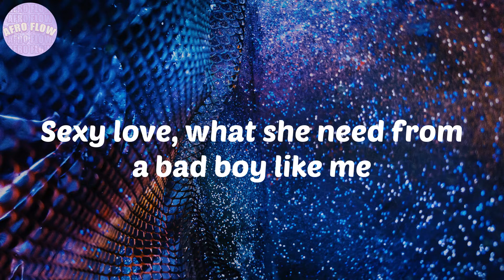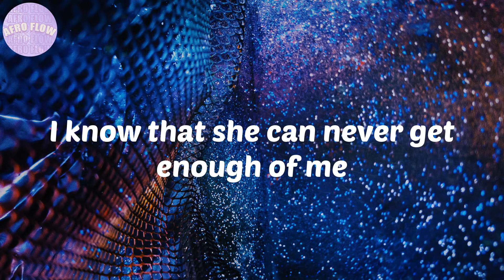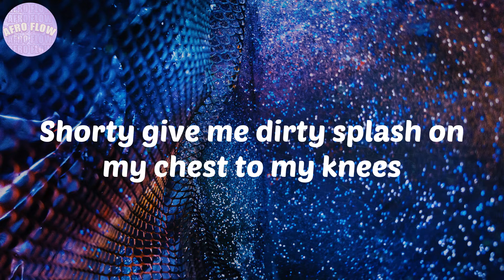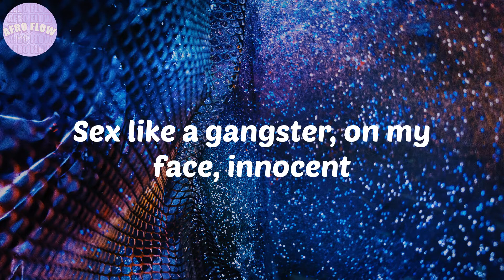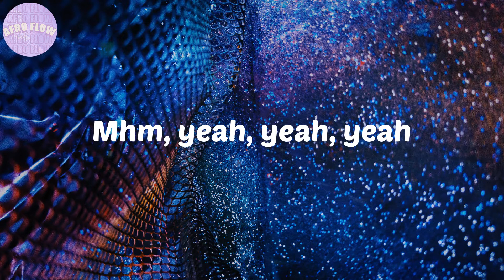Soundgasm - Rema - Lyrics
(London)
Another banger
Do, do, do, do
Do, do, do, do-ahh
Mhm, yeah, yeah, yeah
Yeah, yeah
Sexy love, what she need from a bad boy like me
Yeah, yeah
Sexy kisses, the thing that she end for my lips
Yeah, yeah
Man's XXL is the only air that she breathe
And when I look into her eyes
I know that she can never get enough of me
Your body high me like lean
When we do it, skin to skin
And as you rush dey increase
I feel the drip inna your V
Shorty say she feeling sore
She grab my neck and she whisper, "Please"
Shorty give me dirty splash on my chest to my knees
Yeah, yeah
Shorty got a lot in her bucket list
I give her number one, she need a bucket quick
And when we done, she feed me like a majesty
Grape, grape, grape, grape
Grape, grape, grape, grape, mmh
Round two kpe, kpe, kpe, mmh
Round three, ebelebe
Next day we go do am for your place
Make sure that your daddy is not home (mmh)
Make sure that your mummy is not home (mmh)
Switch off that television (mmh)
Netflix, not what I came here for (mmh)
Shorty better shut your door (mmh)
'Cause I no wan disturb neighbor (mmh)
Shorty like it when I drill her hole (mmh)
When I finish, I go-
Baby girl your body is my medicine
Sweet baby melanin sweeter than sugarcane
Give her hickey, hickey on her neck
Sex like a gangster, on my face, innocent
Stroke her pussy with my index
Shawty got a orgasm
Tapping on that pussy like I'm tryna kill a motherfucking insect
Ahh

Lyrics Rema Soundgasm
Soundgasm Lyrics Rema
Lyrics Soundgasm Rema
Rema Lyrics Soundgasm

Afro beat
afrobeat
nigerian music
south african music
amapiano
afrofusion
highlife
dancehall
les hits afro
soirée afro